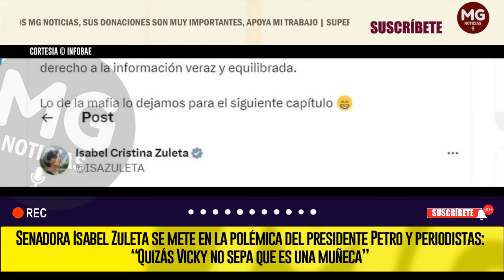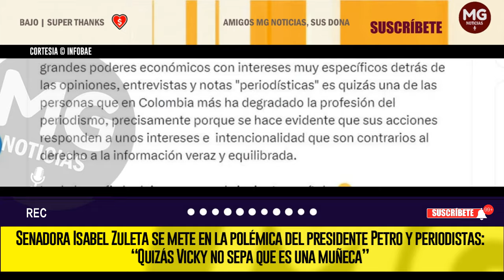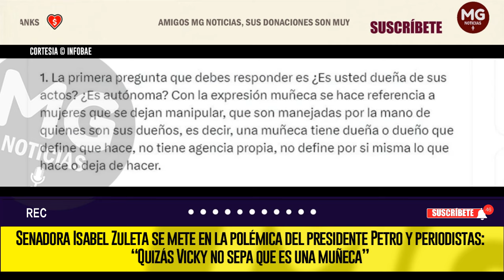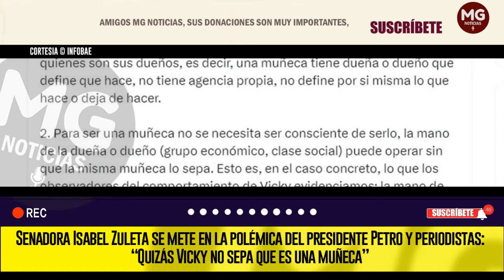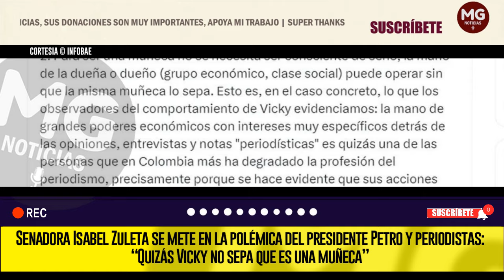❌ PETRISTA ISABEL ZULETA SE METE EN LA POLÉMICA DEL PRESIDENTE PETRO Y PERIODISTAS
Senadora Isabel Zuleta se mete en la polémica del presidente Petro y periodistas: “Quizás Vicky no sepa que es una muñeca”
La congresista perteneciente a la coalición de Gobierno, el Pacto Histórico dijo con respecto a la reciente controversia que los conflictos de interés siempre se tenían que poner en evidencia y que eso no es odio
INFOBAE